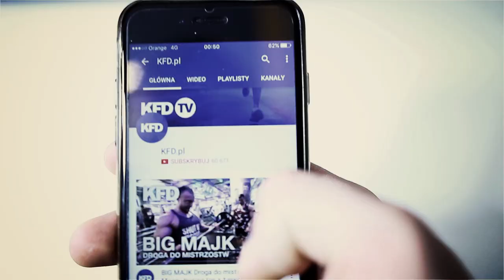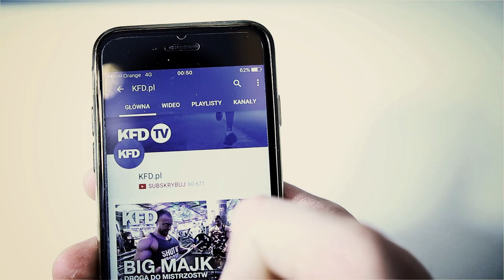Agresywny Wojtek: trening bicepsów i barków - KFD